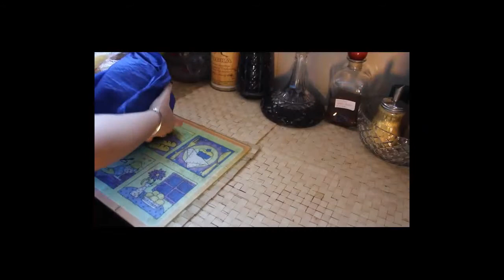80=Wpadki,moja przygoda z"u2b"rozwija się"w zastraszającym"tempie:)/Życzę Wam udanej soboty:)/.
4 filmik z tej serii, najmniej śmieszny, wręcz powiedziałabym, że raczej tylko zlepek kilku nigdzie nie publikowanych części filmików. Jak nie chcesz, to nie oglądaj, jutro może będzie bardziej wciągający :)

Ja zaczęłam swoją przygodę z „YT” tylko z II powodów:
MSK.
UWAGA:
Sprzęt, którym nagrywam, to:
CANON 550D…